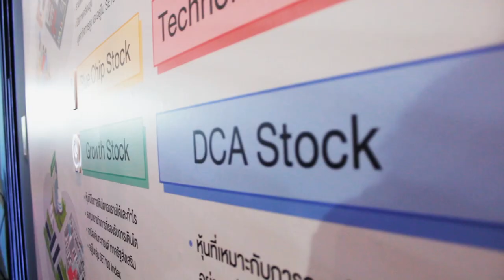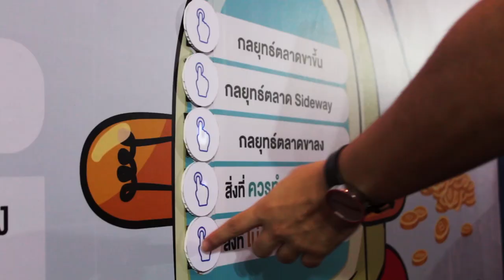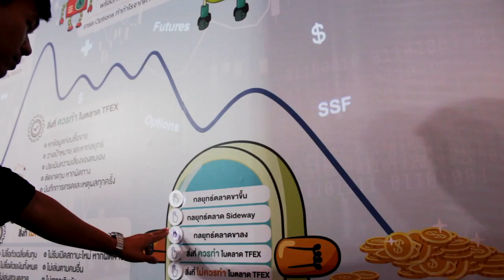Touch Wall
SET 060118

LINE: @anyi